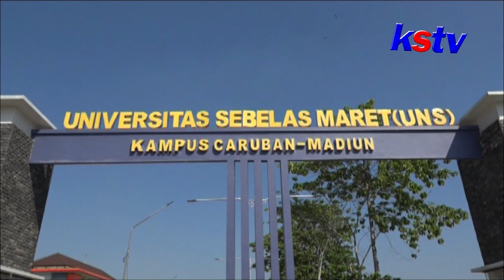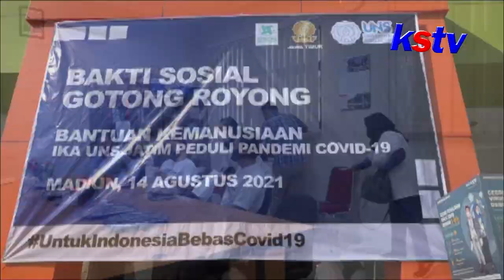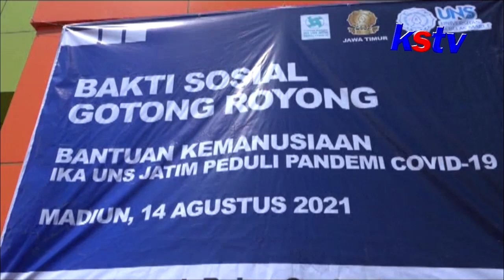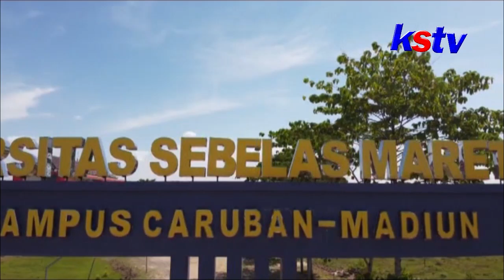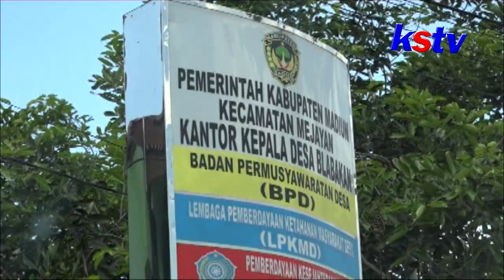PLESIR MBAH KARSO BAKTI SOSIAL IKA UNS JATIM